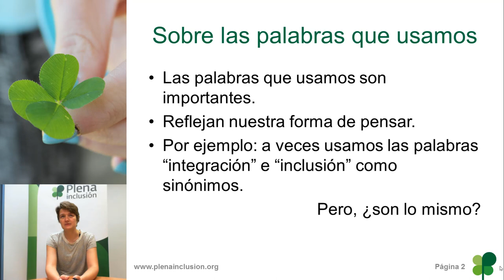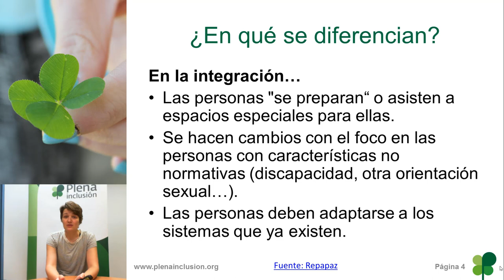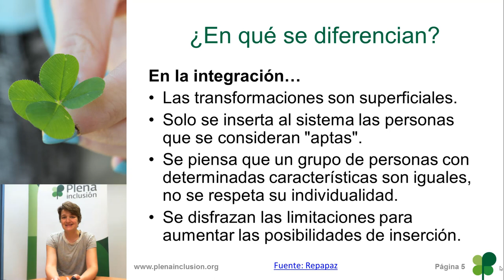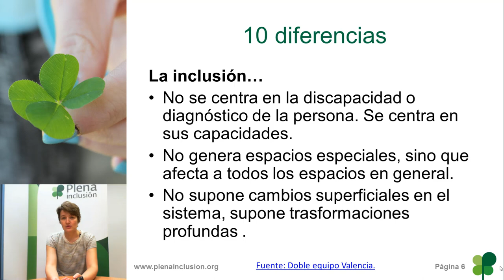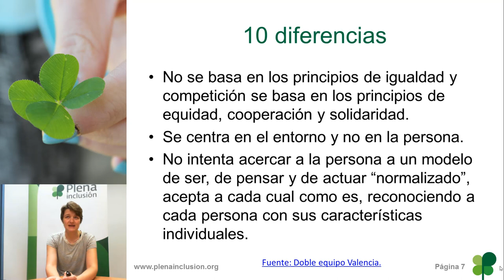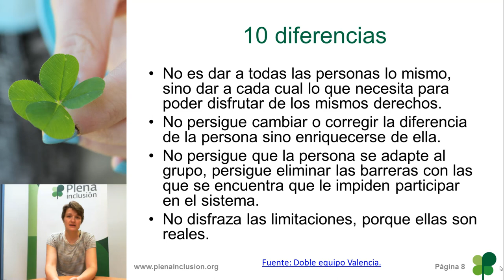MOOC sobre inclusión: las palabras que usamos